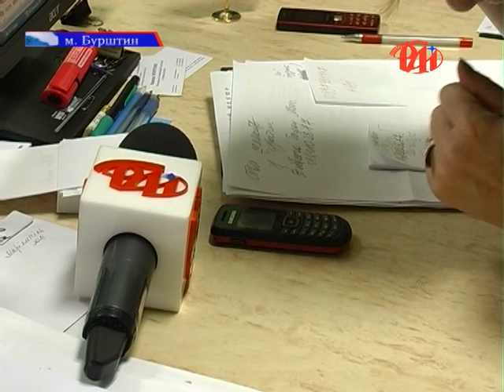Небезпечний відпочинок Л Галько)